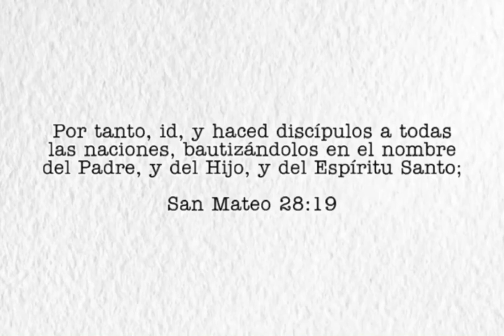Cumpliendo la Justicia Divina // Bautizos a Nivel Nacional.